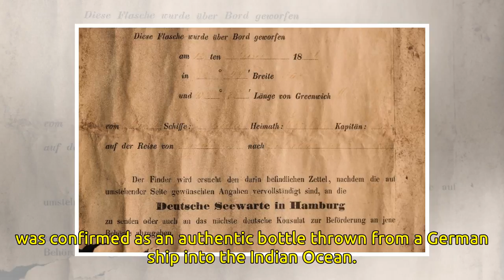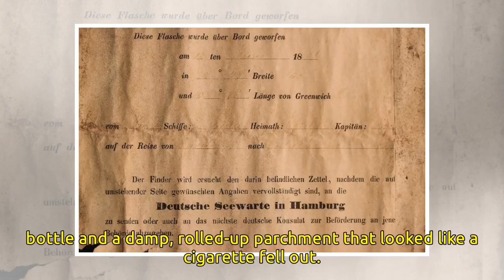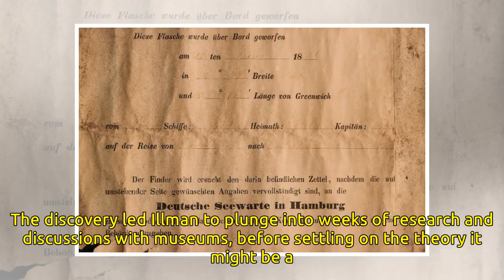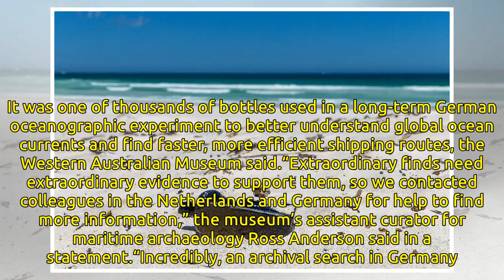Oldest message in a bottle found on remote Australian beach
SYDNEY – A message in a bottle written 132 years ago and found on an Australian beach by a group of walkers — including the parents of Formula One star Daniel Ricciardo — has been verified as the world’s oldest known missive of its kind. The rectangu...